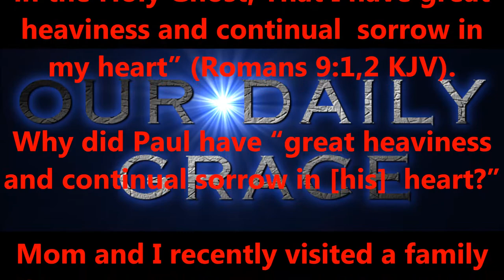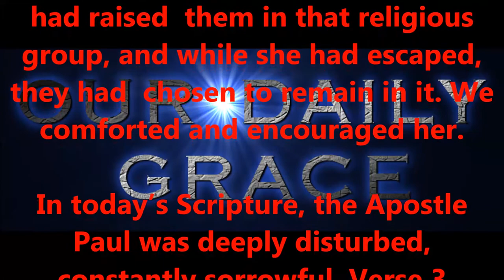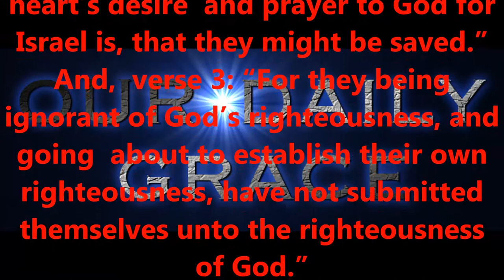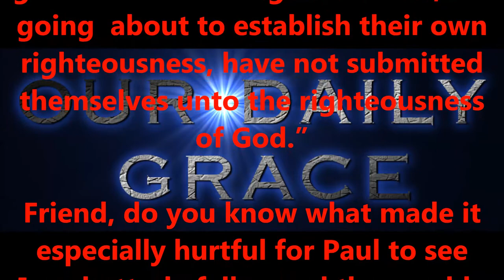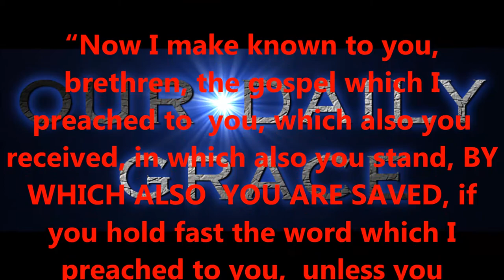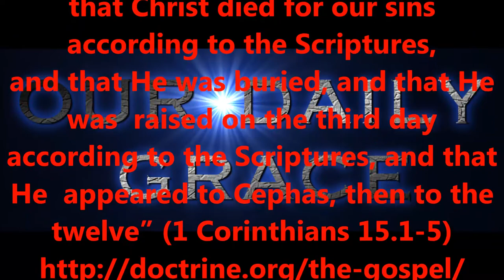OCT 7, 2016 OUR DAILY GRACE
FORHISGLORY MINISTRY
Produced by,
Lonnie Martin

Written by,
Shawn Brasseaux